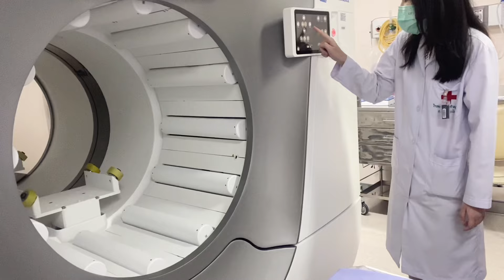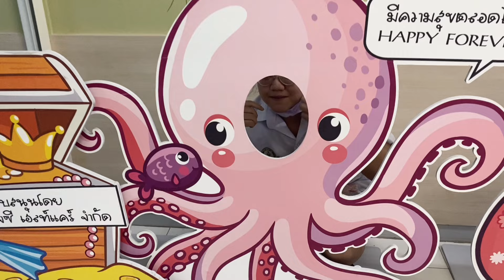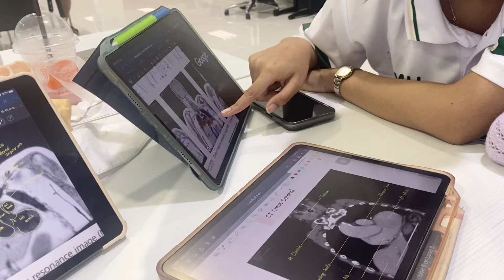uni vlog: student life, ดู SPECT-CT รพ.จุฬา, บรรทัดทอง,ทำงานกับเพื่อน, แลป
0:00 Intro
0:15 Day1
6:57 Day2
7:43 Day3